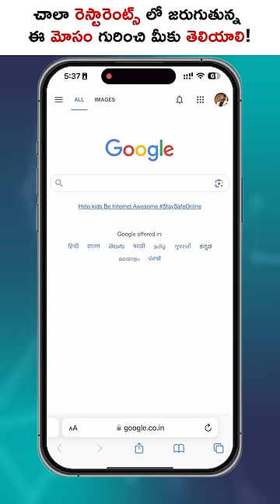Restaurants GST Scam...! Never Pay GST on Bill.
Indianmoney Telugu,Kowshik Maridi,gst 5 years of rollout,know everything about gst in telugu,why july 1st celebrated as gst day,gst day celebrations in telugu,what is gst in telugu,gst in telugu,gst registration telugu,gst explained in telugu,goods and service tax in telugu,goods and service tax b.com 3rd year in telugu,gstin number registration telugu,gst registration documents required telugu,complete details about gst in telugu,advantages of gst in telugu,gst